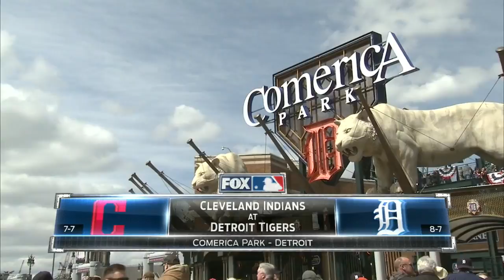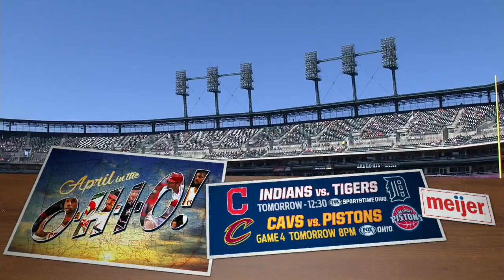CLE AT DET - April 23, 2016